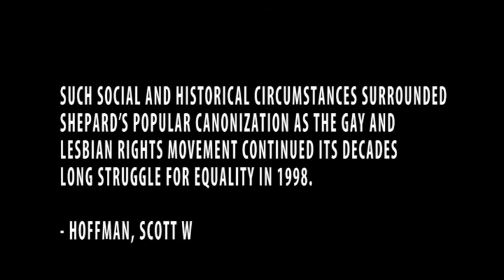College Students Fight to Erase Hate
College students fight to erase hate, based upon sexuality, religion, color and ethnicity.